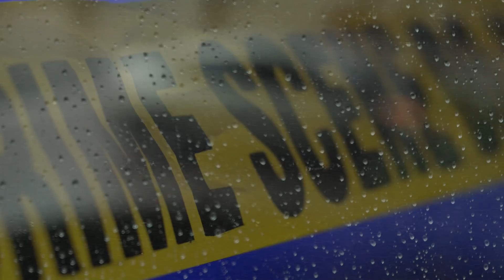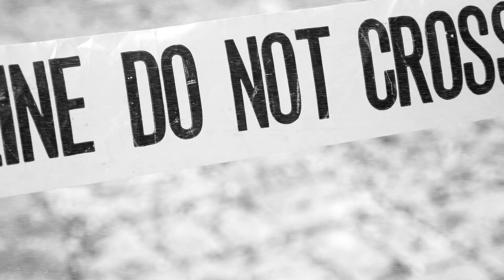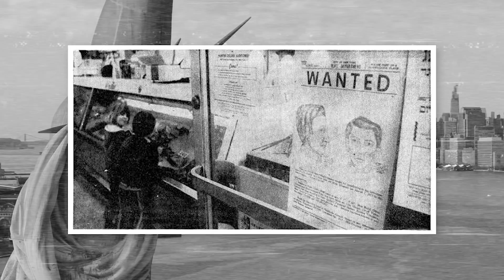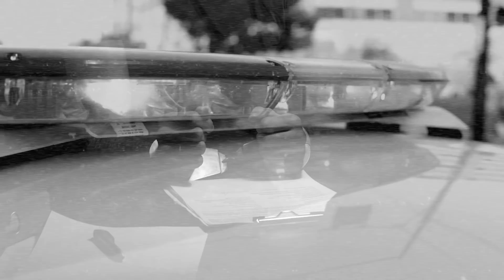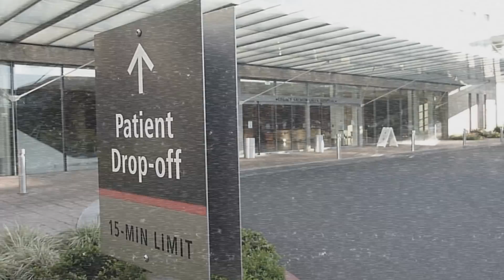The UNSOLVED [?] Case of Charlie Chop-off | SERIALKILLERFILES #44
Install Raid for Free ✅ IOS ✅ Android ✅ PC and start summoning awesome champions!

Kat Saint-Clare, the writer for Seriously Strange, has started ☠️ NEKROTIK NIGHTMARES ☠️ her IG dark art store, where she will be showcasing/selling dark/gothic paintings, sculptures, jewelry, and more. Plus, CUSTOM work unique for you.

I’ll be looking out for people who follow/comment. It means a lot.

It was a rainy day in March of 1972 when eight-year-old Douglas Owens was running errands. He would never make it back from this outing. That day his body would be found on a rooftop just two blocks from his home in Harlem, New York City. The young boy had been stabbed 38 times. His shoes were missing, and the wounds were apparent over his neck, chest, and back. Most horrifyingly, his genitals had been slashed so viciously that it was attached to his body by but a single bloody flap of skin. When it comes to killers, those who target children are considered the most evil, even by fellow criminals; however, when it comes to the crimes of this murderer, they are beyond abhorrent. In this episode, we uncover the terrifying and still unsolved crimes of Charlie Chop-Off. Let’s open the Serial Killer File.

ROB GAVAGAN

Written by:
KAT SAINT-CLARE

Edited by:
SCOTT KINMARTIN

Video Source:
{9:05-9:31 / 12:25-12:41 / 13:33-14:18}
AP Archive. (1973, August 22). SYND 22-8-73 LYNCH MOB GATHERS FOR CHILD MURDER SUSPECT [Video]. YouTube.

On my Facebook page, I upload the current and older videos of mine that you love, and you can interact with me easier.